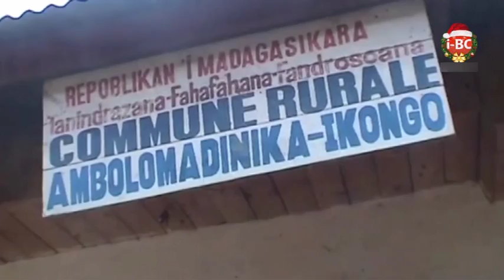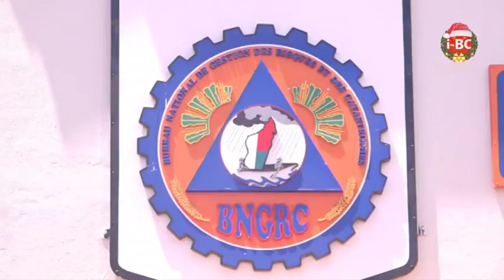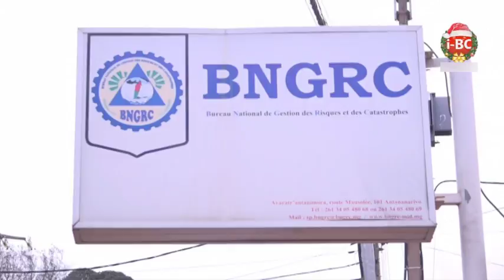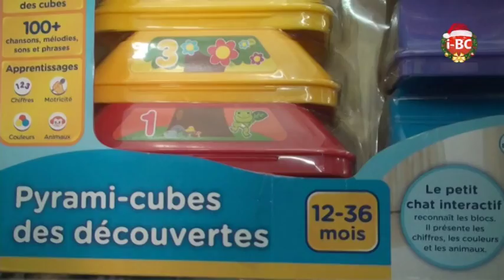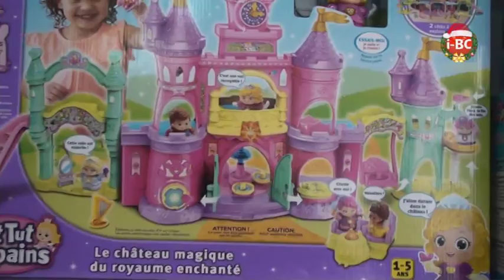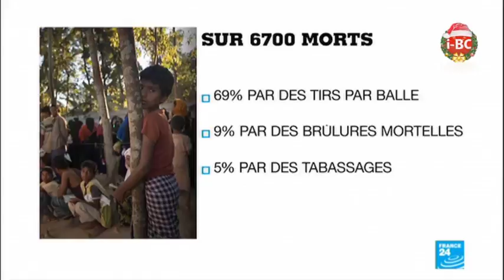I BC 12H45 DU 14 DECEMBRE 2017